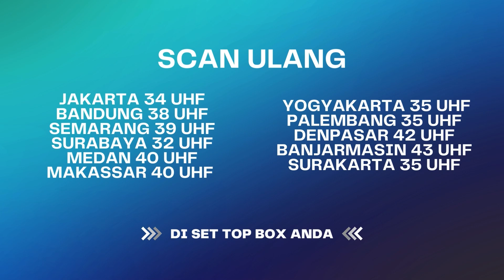Tega Mengorbankan Anak Demi Pesugihan | Bestcut Menembus Mata Batin The Series ANTV Eps 109 (2/2)